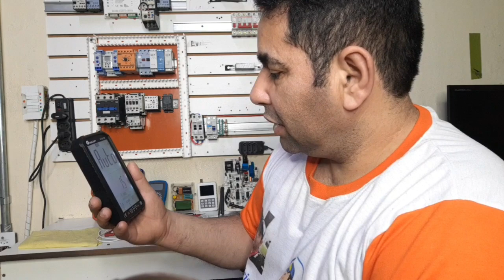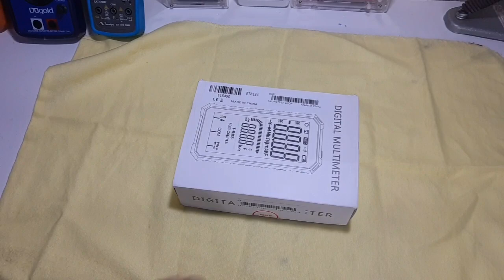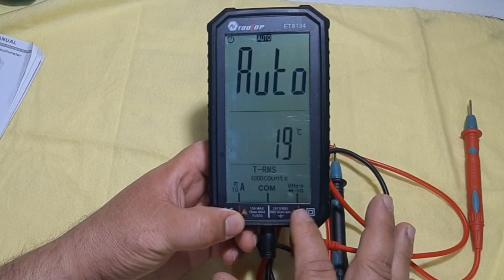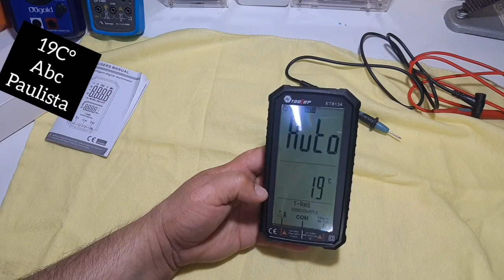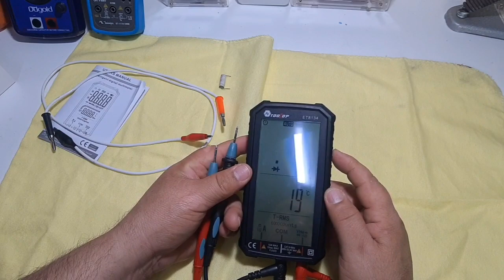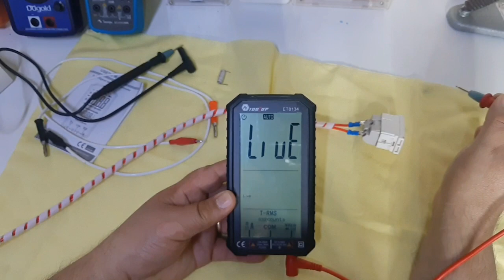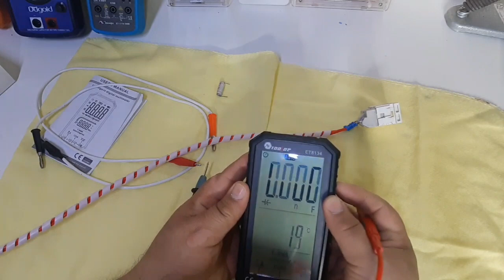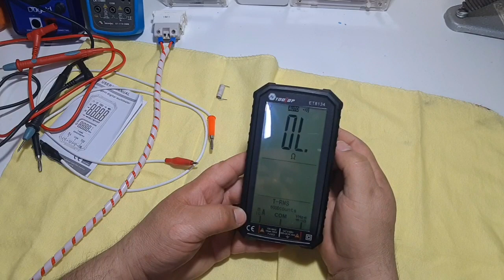profissionais da elétrica e eletrôtenica você precisa ter um desse MT8134